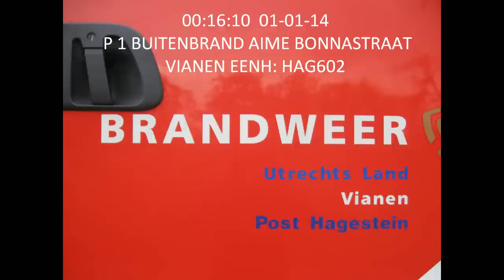Brandweer Hagestein rukt met spoed uit in nieuwjaarsnacht naar buitenbrand in Vianen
Betrof een boom in de brand